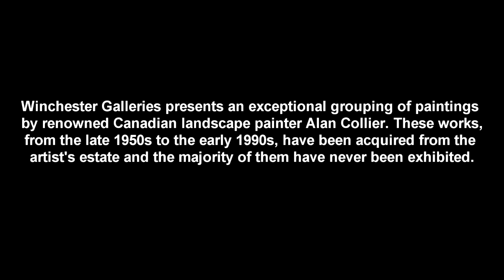Alan Collier at Winchester Galleries